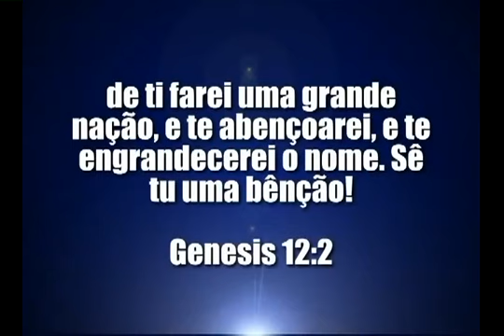Palavra Amiga do Bispo Macedo - Os filhos de Deus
Bispo Macedo Fala sobre os filhos de Deus.